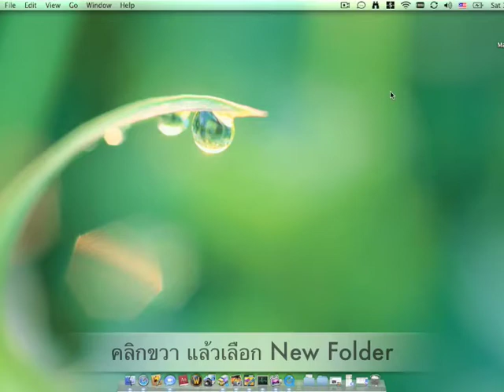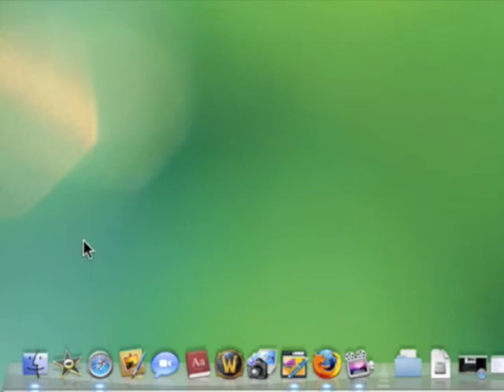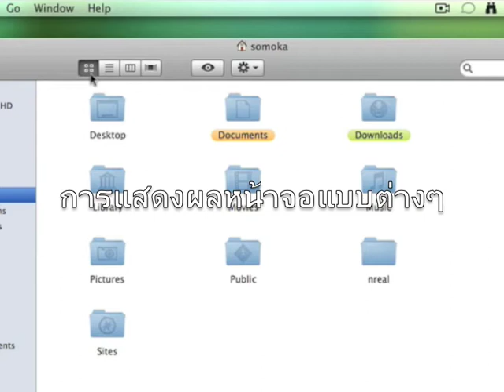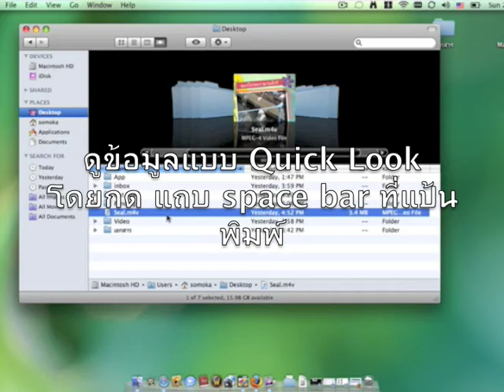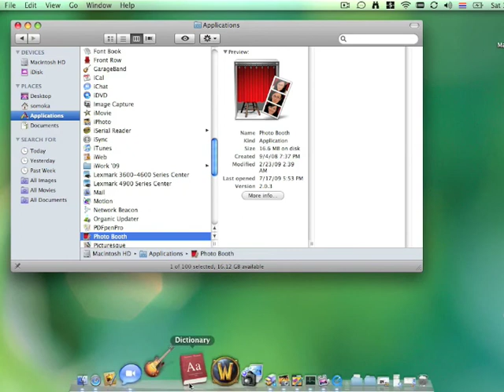Mac Basic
มารู้จักกับ พื้นฐานการใช้งานของ Mac กันคร่าวๆ กันก่อนนะคะ ว่าหลังจากทีเปิดเครื่องขึ้นมาแล้ว จะมีหน้าตาการทำงานอย่างไร เหมาะสำหรับเพื่อนๆพี่หัดเรียนใช้แมคกันนะคะ